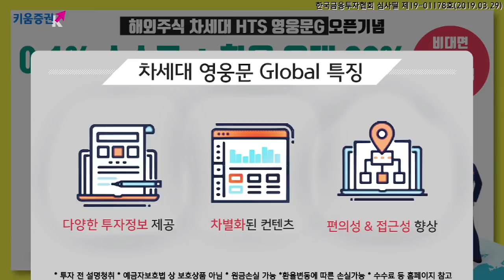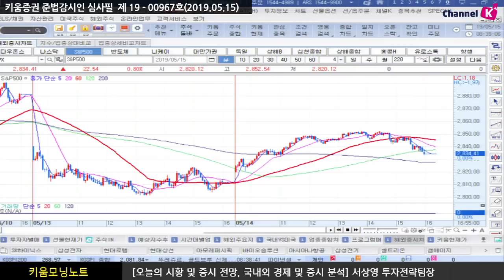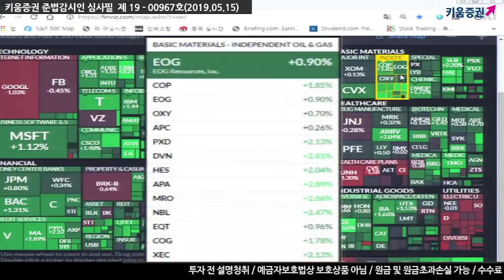[주식] 서상영의 아침시황 투자전략 / ​美 연준위원들의 발언에 힘입어 상승 반등! 국내시장의 방향은? (19.05.15)​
전일 미국시장은 트럼프 대통령이 미-중 무역협상에 대한 낙관적인 발언을 한데 힘입어 상승 출발
더불어 OPEC 원유시장 보고서 발표 이후 국제유가가 상승하고, 연준 위원들의 미국 경기에 대한 자신감 표명 이후 상승폭 확대

특히 최근 시장에 영향을 줬던 미-중 무역협상과 관련 긍정적인 전망이 부각된 가운데 시장 참여자들은 관련 이슈보다는 연준 위원들의 경기에 대한 자신감 표명 등에 더 민감한 반응을 보임

트럼프 대통령은 "중국과는 사소한 다툼이 있을 수 있으나, 합의는 이뤄질 것"이라고 주장하며 여전히 낙관적인 전망을 언급​
더불어 국제유가가 사우디와 이란의 산유량이 감소했다는 점이 부각되며 상승하고, 달러/원 환율의 하락 기대감이 높다는 점 또한 긍정적
「좋아요」와 「구독」 잊지 말고 눌러주세요